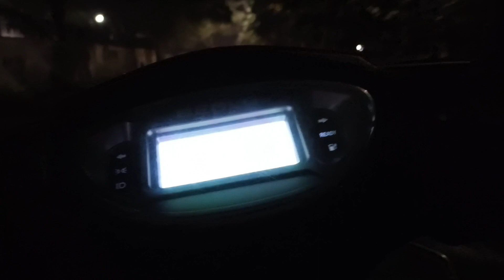Mujhe mera gym trainer mil gya !!